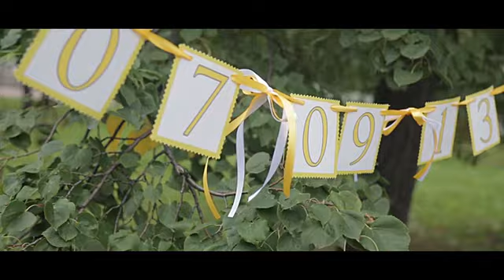INESS STUDIO wedding event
Здравствуйте меня зовут Инесса Прокопьева Я занимаюсь организацией атмосферных свадеб и незабываемых событий в г Хабаровск Вместе со своими партнёрами фотографами видеооператорами ведущими декораторами и другими специалистами мы создаём неповторимые торжества наполненные любовью заботой и теплом